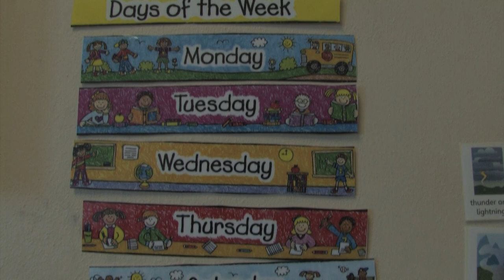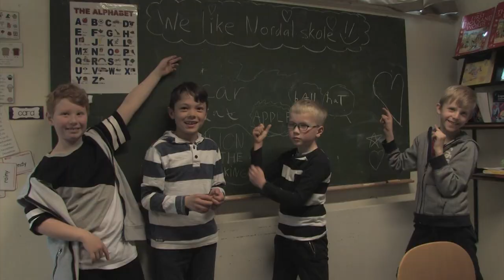Nordal skole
Skolevideo Nordal skole i Lier
Musikk og Tekst: Knut Nyheim
Produksjon: Kamerina Kulturverksted juni 2017